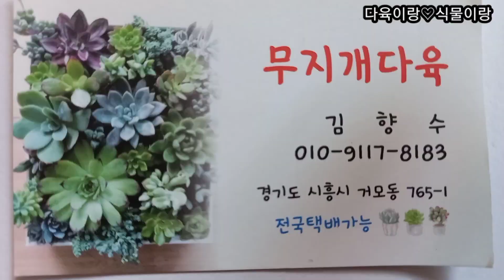시흥시무지개다육 세트구성 분채배송0109117 8183 창과국민이들#착한가격#톱스텔